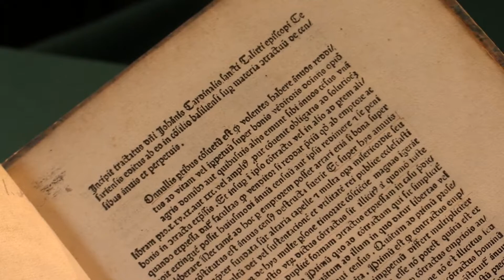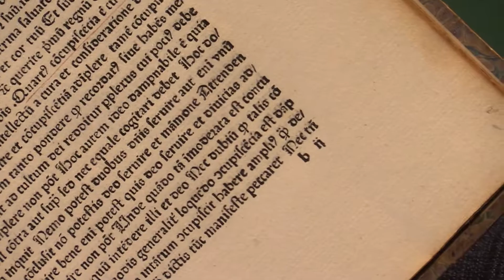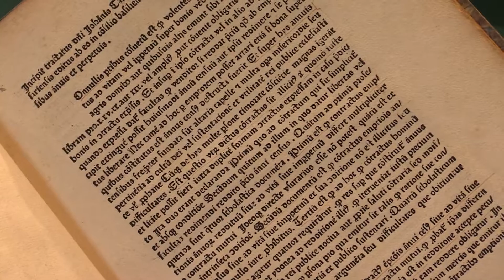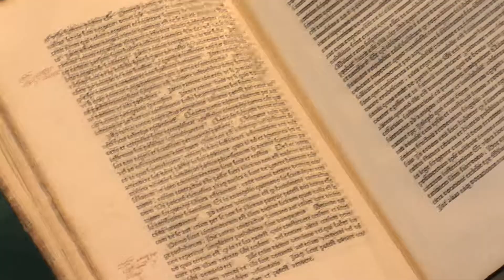Segovia, Johannes de, Tractatus super materia contractuum de censibus annis et perpetuis, 1472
First edition of one of the earliest printed works devoted to finance, one of the first to carry printed signatures, and the author's first printed text. Written during the Council of Basel, this treatise presents Segovia's contribution to the debate surrounding the theory and practice of census in medieval theology and economics. In it he sets forth an extended argument for the moral neutrality of financial transactions involving lifetime or perpetual annuities relating to assets (or "census") in distinction from usurious loan transactions (or "mutuum").brJohn of Segovia was born toward the end of the 14th century and probably died in 1458. A canon at Toledo and professor of theology at Salamanca University, he came to prominence at the Council of Basel (143149) where he became one of the chief supporters of the revolutionary party. After the deposition of Eugene IV in 1439 he was appointed to the committee responsible for electing the antipope, Felix V, in November of that year, and in recognition of this service he was made cardinal. His Historia generalis concilii Basiliensis Libri XVIII, an extended account of the Council, remains a primary source of our information on it. At the end of the schism he resigned his cardinalate and became Bishop of Caesarea in 1447.